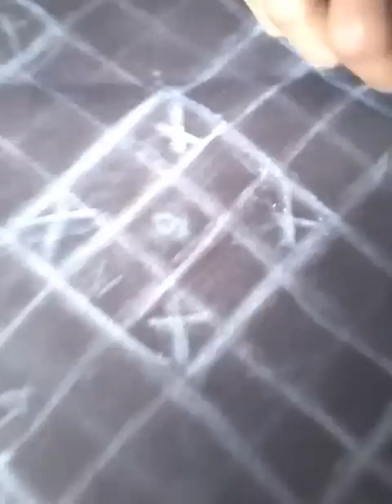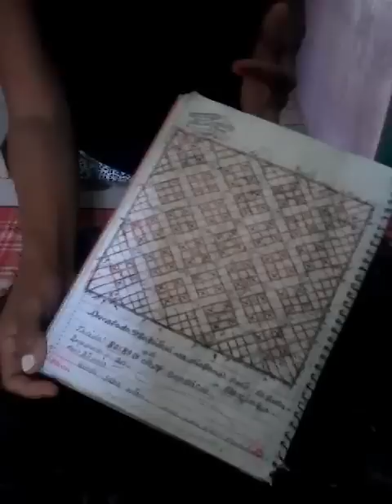ALMOFADA DE CAPITONÊ FLORZINHA NA DIAGONAL PASSO A PASSO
Neste vídeo está a explicação, passo a passo completa de como fazer a "Almofada ponto florzinha na diagonal" de Capitonê.

📍Detalhes do vídeo:

↪️Tecido que uso: Oxford